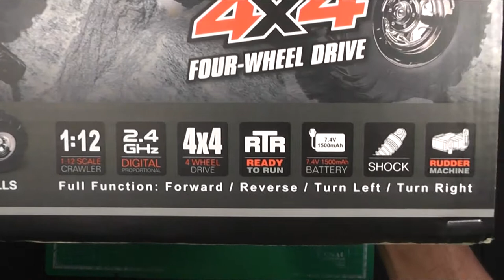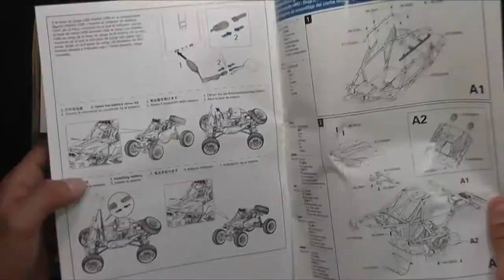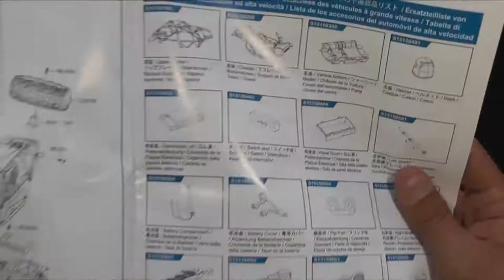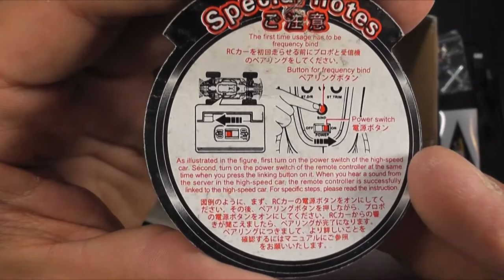SUBOTECH BG1515 1/12 Pathfinder 4WD RTR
New SUBOTECH BG1515 1/12 4WD RTR

Description:
Brand: SUBOTECH
item No.: BG1515
Scale: 1/16
Color: orange / black
Speed: about 15km/h
Motor: 390 strong magnetic motor
Transmitter Frequency: 2.4G
Channel: 4CH
Control distance:about 50m
Transmitter Battery: 3X AA (not included)
Car Battery: 7.4V  1500mAh Li-ion (included)
Run time: about 20minutes
Charging time: about 180minutes
Weight: 2737g,with the box
USB Charging Cable: 4.8v, 230-260mA
Tire: soft rubber

Packaging Size:36*23.8*14.2CM

Package included:
1X RC Car
1x Transmitter
1X 4.8v USB Charging Cable
1 X Flag
4X R-type lock
1X Cross wrench
1X Screwdriver

Title: Equinox
Author: Split Phase
Year: 2018